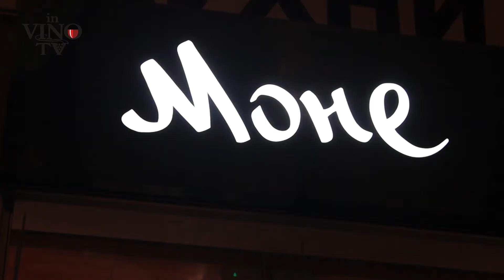Impression Café Mone. Открытие весенне-летнего сезона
В кафе "Моне" открылся весенне-летний сезон. Презентовали новое меню, под которое салоны вин "InVino" представили целую линейку итальянского вина. Центральным событием вечера стала выставка fashion рисунка Марины Пономаренко, а также ее мастер-класс «Этюды с натуры». Fashion-вечер продолжил показ моделей из коллекции дизайнера Ольги Абросимовой, презентация студии «La Couturiere» и награждение победителей конкурса fashion рисунка «Французские мотивы». Гостей угощали сладостями под ягодный пунш от бард-директора Всеукраинской ассоциации барменов Василия Погорелова / Café " Monet " opened the spring-summer season. Presented a new menu , under which a wine "InVino" presented a lineup of Italian wine. The main event of the evening was drawing exhibition fashion Marina Ponomarenko , as well as her master class " sketch from nature ." Fashion- night fashion show continued collection of designer Olga Abrosimova presentation studio «La Couturiere» and award winners fashion figure "French motives." Guests were treated to sweets under berry punch from bard Director of Ukrainian Association of Bartenders Basil Pogorelov